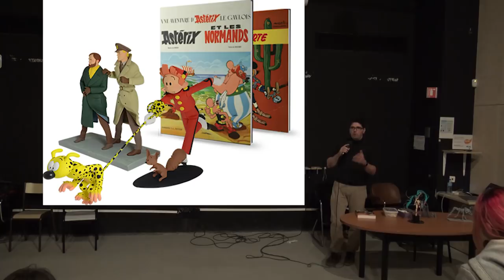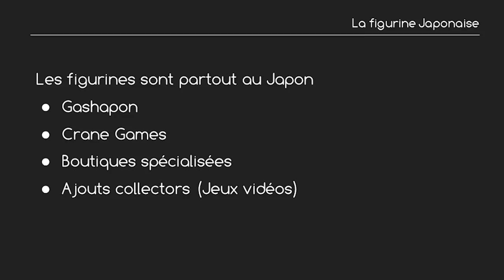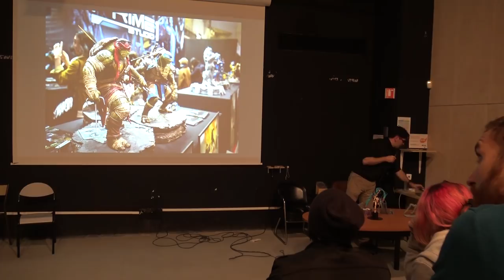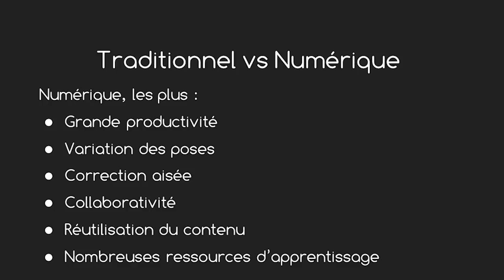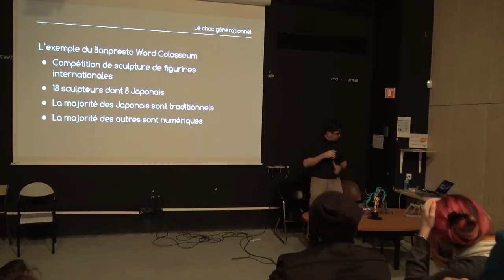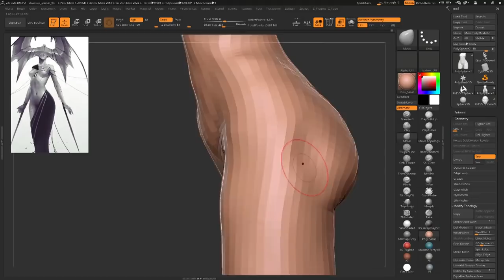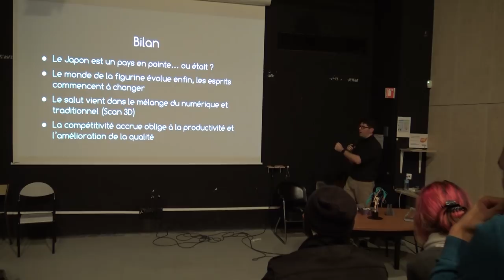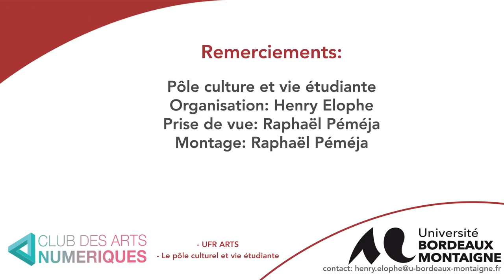La figurine Japonaise en 2018, entre rupture et continuité. Par Thomas Roussel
Les japonais sont très attachés à leur culture ancestrale et aiment collectionner des figurines à l'image de leur héros ou de leurs personnages préférés qui sont créées de façon traditionnelle depuis l'origine.
Ces figurines sont sculptées par des milliers d'artistes qui se retrouvent et rencontrent leur public chaque année au "Wonder Festival" au Japon.
Or depuis quelques années les procédés traditionnels de création de ces figurines sont bouleversés comme tant d'autres domaines de l'art aujourd'hui par la sculpture numérique et l'impression 3D.
Nous vous proposons de découvrir ces changements majeurs grâce à la conférence " La figurine japonaise en 2018, entre rupture et continuité"  qui aura le lieu le mardi 13 novembre à 19H00 à la maison des étudiants à l'Université Bordeaux Montaigne. Vous seront présenté par un artiste créateur de figurine, Thomas Roussel, comment les figurines sont sculptée et imprimées à partir des modèles créés par les artistes pour les mangas, les animations ou les jeux vidéo. Mais aussi quelles sont les systèmes de distribution et de production de ces figurines.
Venez découvrir un monde fascinant entre ruptures et continuité.
Le cycle de conférence du club des arts numériques vous proposera pratiquement tous les mois une conférence qui vous permettra de découvrir les bouleversements actuels ou futurs produits par le contact entre le monde numérique et le monde de l'art. Les conférences suivantes traiteront :

au mois de décembre : "Changer la substance du monde virtuel grâce à la révolution des textures en 3D avec les PBR (Physycal Based Rendering)."
au mois de février: " La captation du réel avec la photogrammétrie un outil extraordinaire pour la conservation et la création en art."
au mois de mars : "L'impression 3D du gadget à l’art : des matériaux vulgaires aux matériaux nobles."
au mois d'avril : "L'ordinateur quantique mirages ou révolution."
Henry Elophe